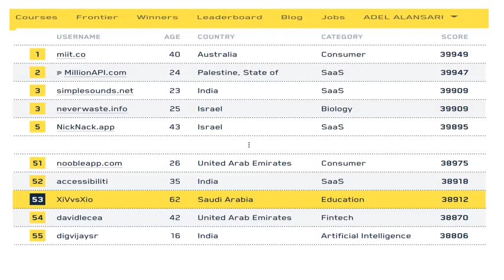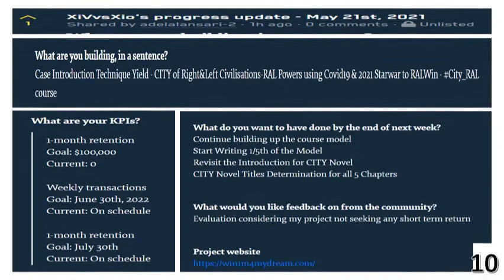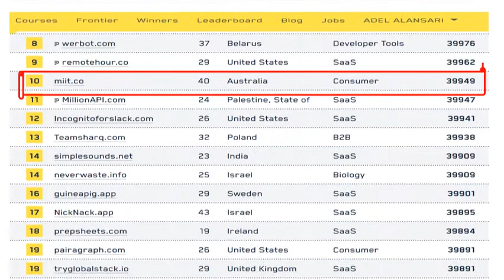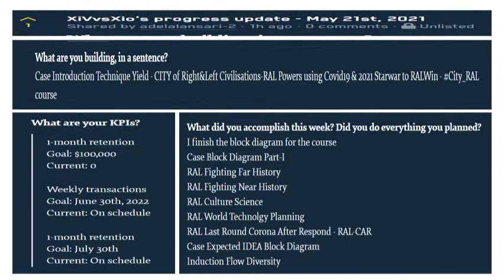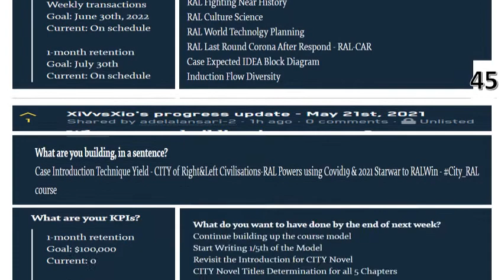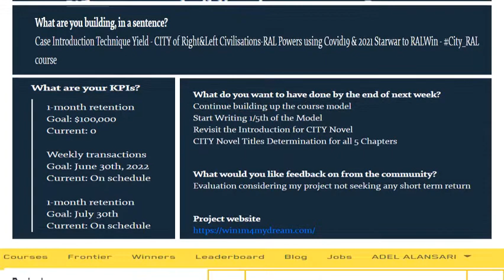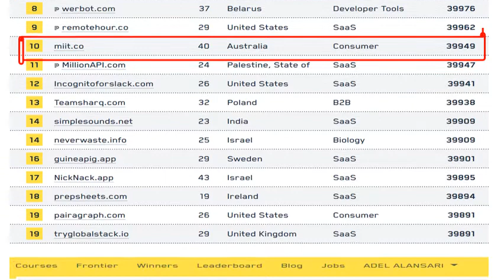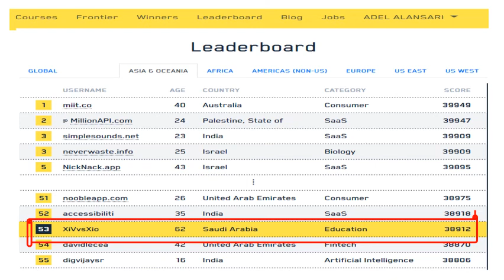كرونا تجب ما قبلها اليوم 22-5-2021